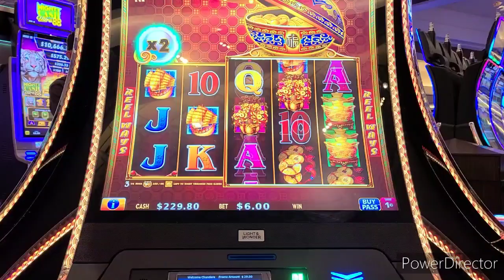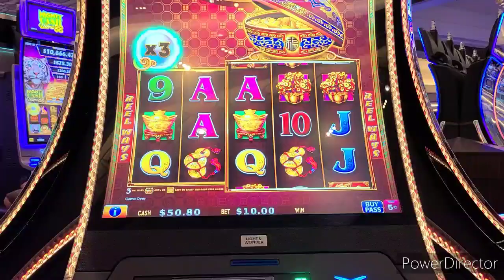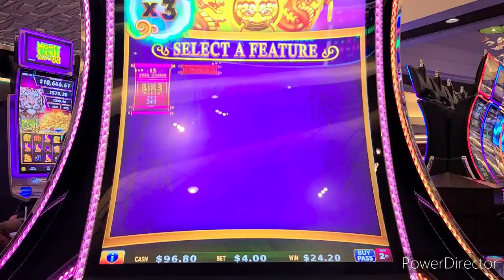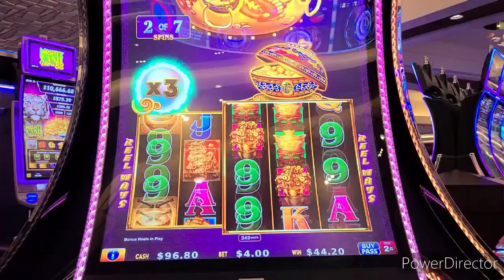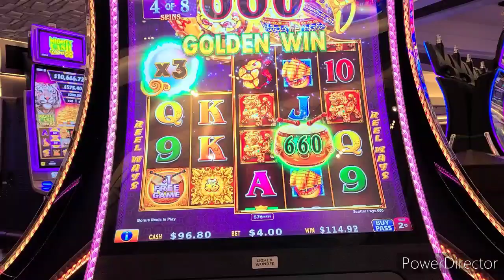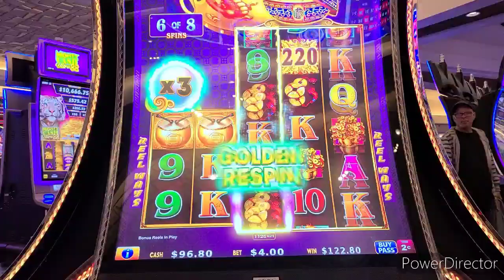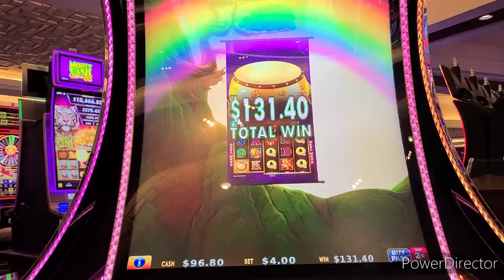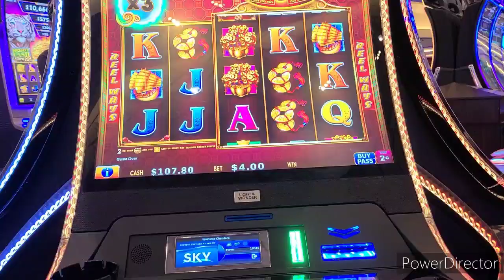Dancing Drums Golden Druma edition real slot play